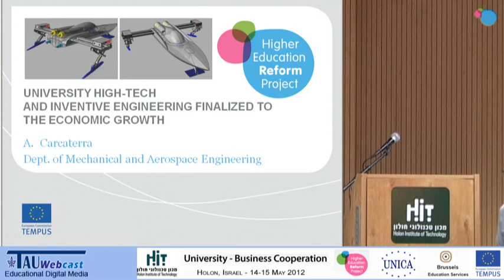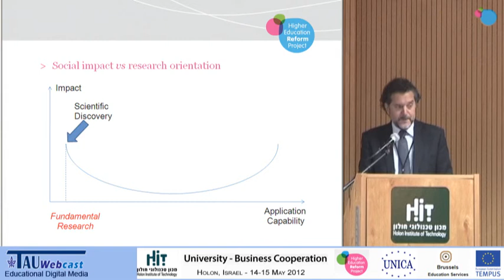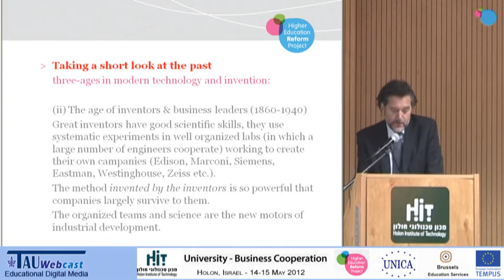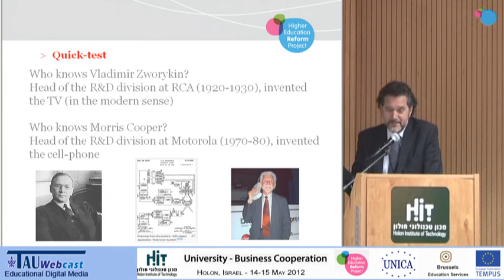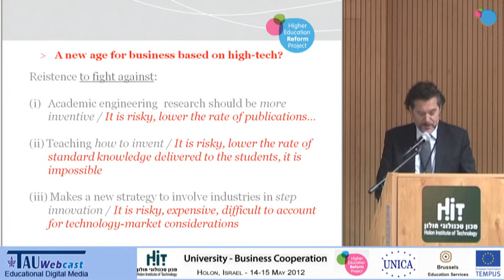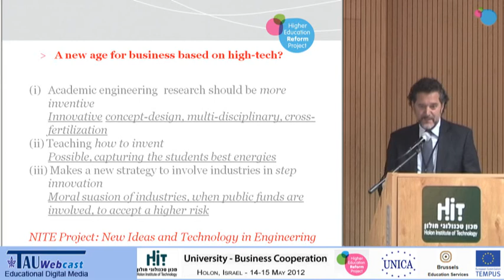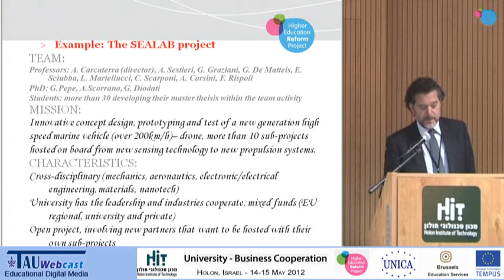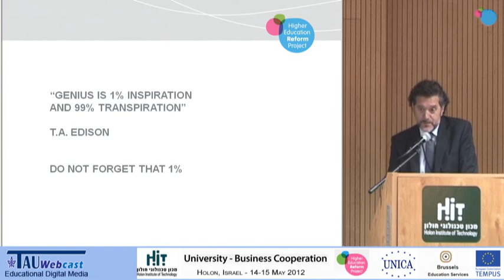University high-tech and inventive engineering finalized to the economic growth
Antonio Carcaterra, Associate Professor, Department of Mechanics and Aeronautics, Sapienza University of Rome: